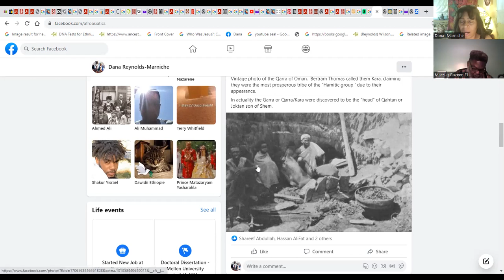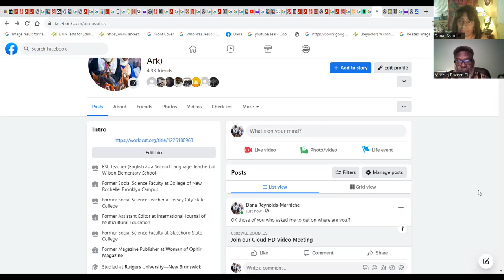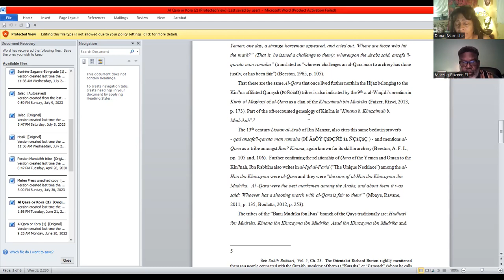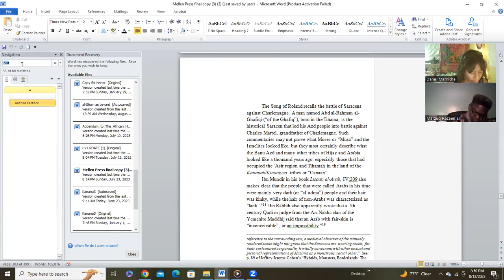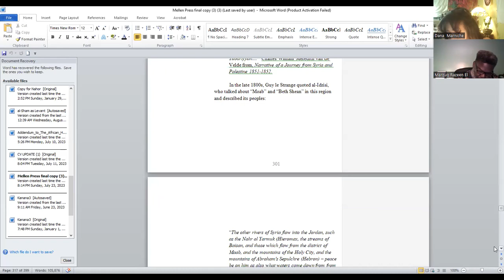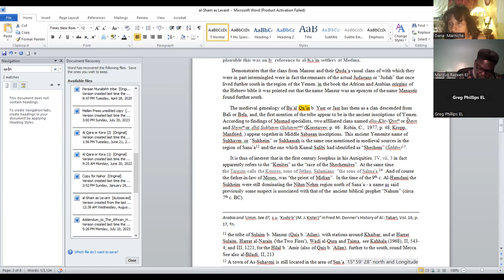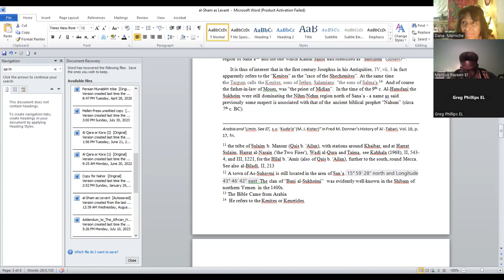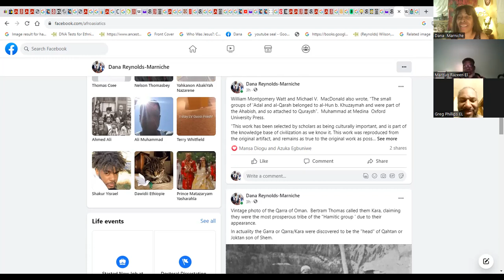Where are the Qahtan i.e. the biblical people of "Joktan"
Who were the Semitic people of the ancient world and how were they related to the biblical people. The cover is of the pure Qara of Oman of the colonial period who are called the head tribe  of the "Qahtan" .